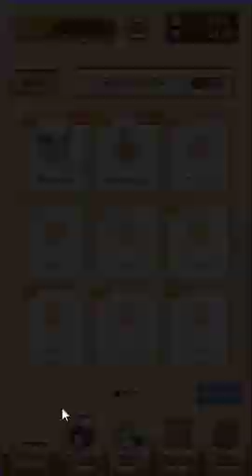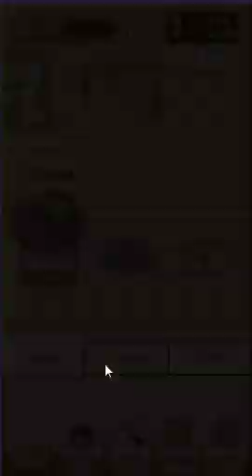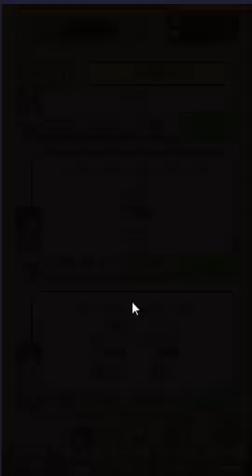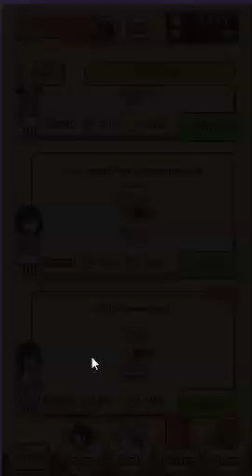Gameplay Hunt Cook - Part 3 (Cooking New Recipe)